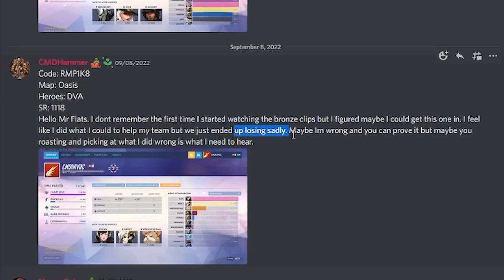I spectated the WORST bronze DVA I've EVER seen in Overwatch